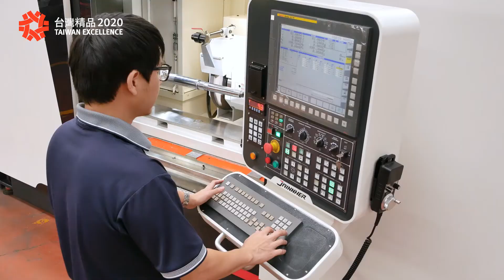Thread Grinding Machine JHT-4010 CNC | 螺紋磨床 JHT-4010 CNC (33sec.)